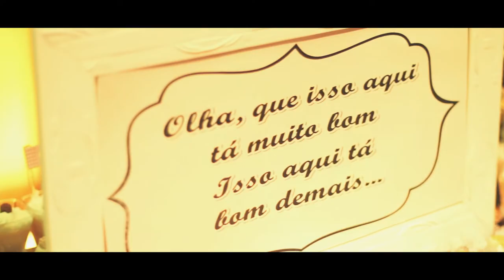HIGHLIGHTS | Butruz & Merenciana (07/02/2015)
Dados Técnicos

Data: 07 de fevereiro de 2015
Local: Sumé - PB
Cerimônia: Paróquia Nossa Senhora da Conceição
Recepção: Vana Recepções
Celebrante: Padre Haroldo
Decoração: Vana Festas
Ambientação: Vana Festas e Nunes HD
Vestido: Netha Domingos
Bouquet: Ana Freitas
Trajes do noivo: Brooksfield
Cerimonial: Raquel Cerimonial
Bolo: Diva Lima
Doces: Fátima Braz
Buffet: Vana Festas
Bandas: Gegê Bismarck, Forró Kent, Forró do Vale
Bem amados: Feito por Mim (Carminha Lima - PE)
Cinegrafistas: Eduardo Philippe, Gedean Lima e Fabrício Santos
Direção: Gedean Lima
Edição: Eduardo Philippe
Diretor Geral: Ricardo Nunes
Trilha sonora: "I Won't Give Up (Jason Mraz Cover)" - Tyler Ward

Entre em contato e peça o seu orçamento!